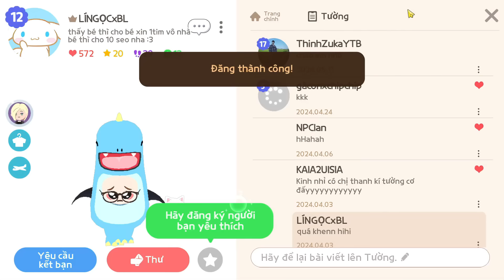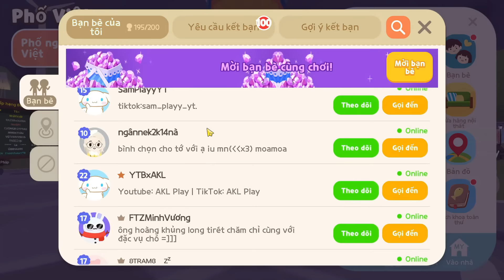(Play Together) Mình Phát Hiện "ĐỒ NGÔI SAO CÓ ÁNH SÁNG MỚI, SỰ KIỆN MIỄN PHÍ"